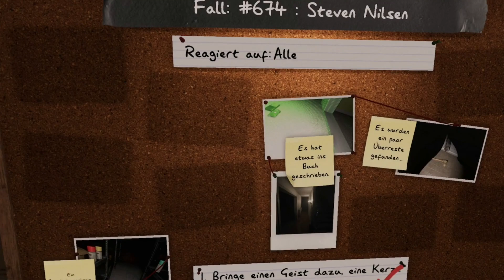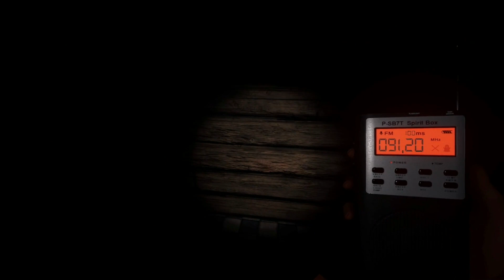GEIST VERWEIGERT UNSERE GLUTENFREIEN KEKSE ▪ Phasmophobia Folge 6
Let's Play Phasmophobia
Ich bin mir ziemlich sicher, dass das hier ein sehr unheimliches Projekt wird.
► Info: Phasmophobia is a 4 player online co-op psychological horror where you and your team members of paranormal investigators will enter haunted locations filled with paranormal activity and gather as much evidence of the paranormal as you can. You will use your ghost hunting equipment to search for and record evidence of whatever ghost is haunting the location to sell onto a ghost removal team.